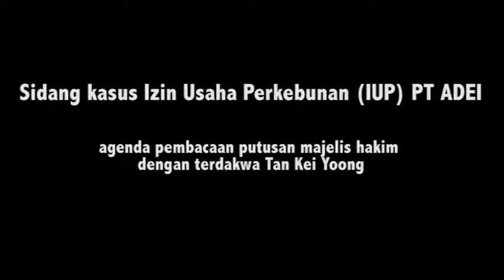Tan Kei Yoong bebas terkait kasus Izin Usaha Perkebunan PT ADEI